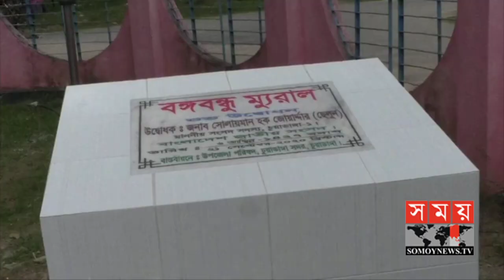মুজিব শতবর্ষ উপলক্ষে চুয়াডাঙ্গায় বঙ্গবন্ধুর ম্যুরালের উদ্বোধন | Mural of Bangabandhu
মুজিব শতবর্ষ উপলক্ষে চুয়াডাঙ্গায় বঙ্গবন্ধুর ম্যুরালের উদ্বোধন করা হয়েছে। গতকাল বেলা ১১টায় সদর উপজেলা চত্বরে এ অনুষ্ঠানের আয়োজন করা হয়।